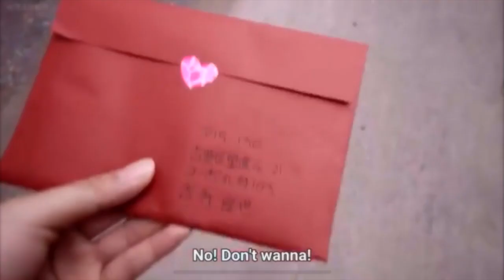Shiguru x Sayo